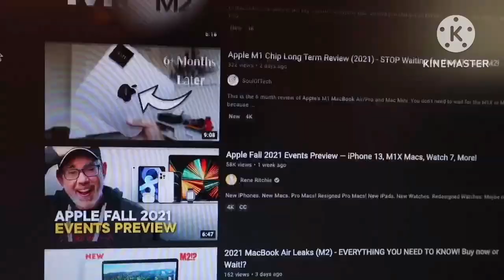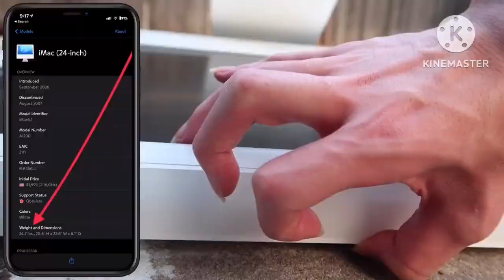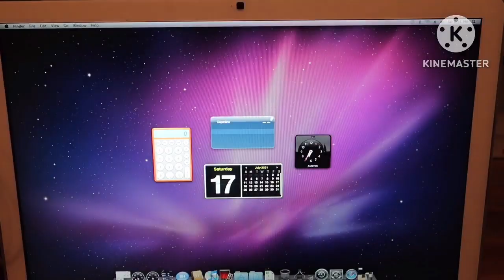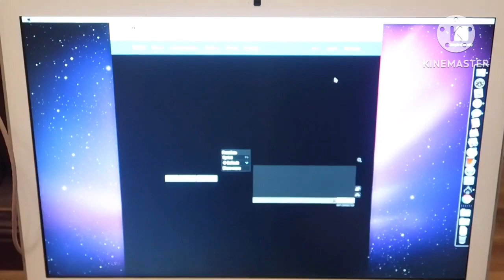(Ytp) WASTE OF IMAC 0 SO NOT HALAL MODE